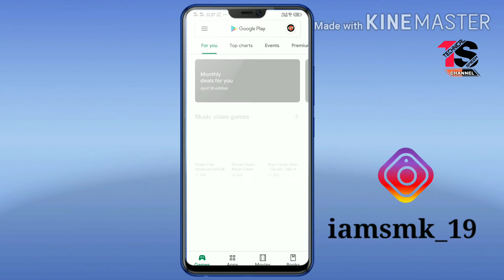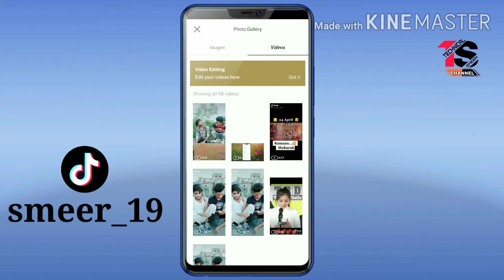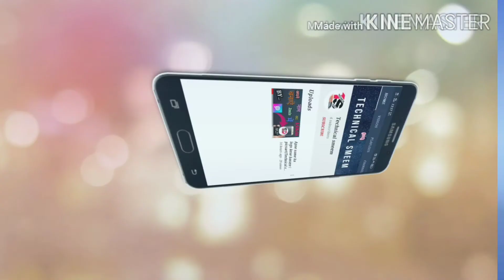Video ka Background kese Edit kre | Tik Tok video ka background edit kre | Technical smeem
hello friends,
aaj mai aapko bataonga ki aap apni kisi bhi bideo ka background bilkul free mai kese edit kr skte ho. Aj kl sb Tik Tok video bana rhe hai or sb cahate hi ki unki video ka jo background h vo accha dikhe . so guy's mai aaj aapko is video mai step by step btaonga ki aap kis trha sai apni video ka background edit kr skte ho. video ko last tk jaroor dekhna or video acchi lage to.

video ka background kaise change kare pc me,

video ka background green kaise kare,

video ka background change karne wala apps,

kinemaster se video ka background kaise change kare,

video background,

video background changer without green screen,

laptop me video ka background kaise change kare,

video editing software kaise download k,